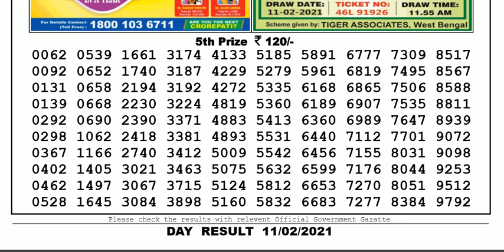Nagaland Lottery Sambad Result | Dear Lottery